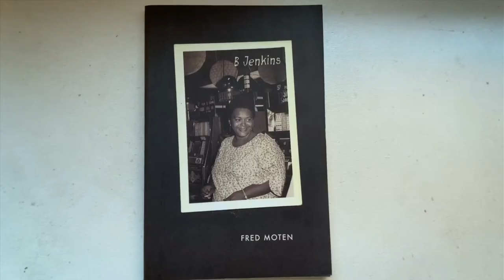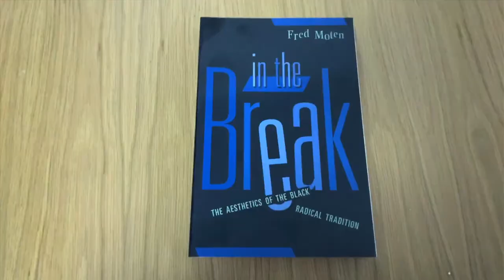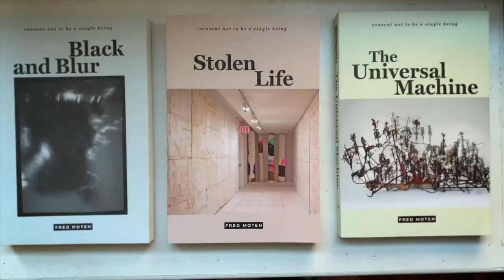Fred Moten, Cultural Theorist and Poet | 2020 MacArthur Fellow (Extended)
Fred Moten is a cultural theorist and poet creating new conceptual spaces to accommodate emerging forms of Black aesthetics, cultural production, and social life.

The MacArthur Fellowship is a $625,000, no-strings-attached grant for individuals who have shown exceptional creativity in their work and the promise to do more.

Explore their stories on social media using the hashtag MacFellow. Learn more about the 2020 MacArthur Fellows, 21 creative people who inspire us all, and check out their stories